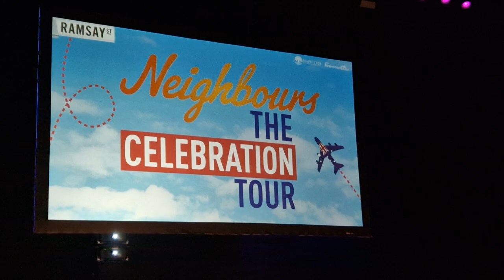Neighbours - The Celebration Tour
Finale of the Neighbours - The Celebration Tour on Monday 13th March 2023 at The London Palladium.